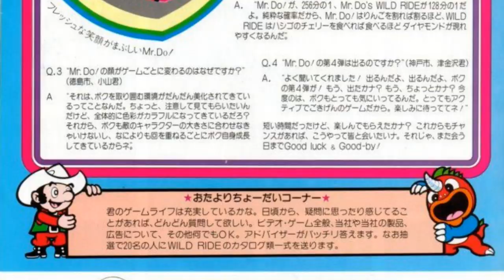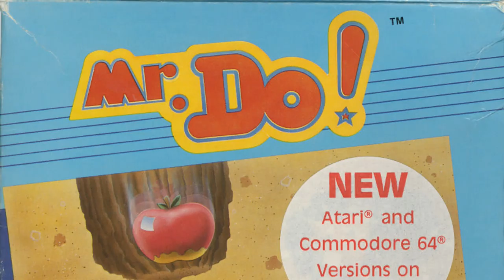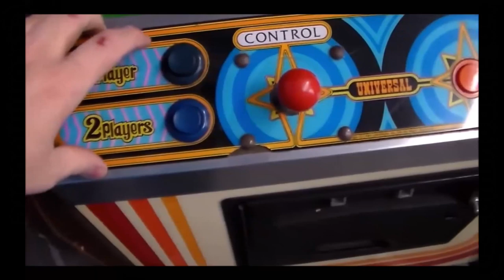The History of Mr. Do! Arcade documentary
The history of the 1982 best-selling classic

Here is the link to the 255 man trick -